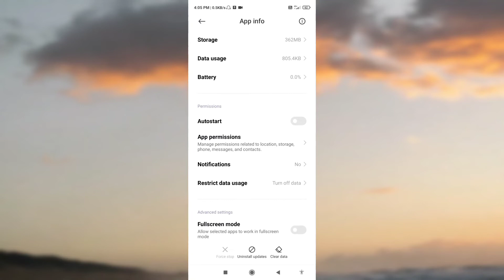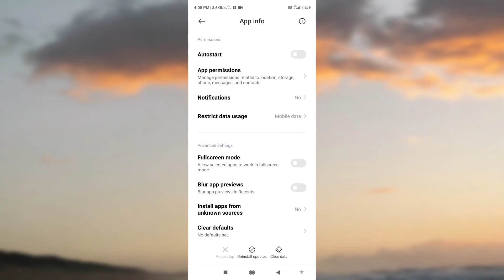Couldn't Connect To The Network | Mi Music Couldn't Connect To The Network Problem Solve